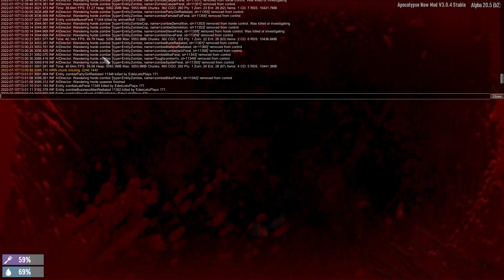7 Days To Die Deutsch | immer dieser Wanderclub 💀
7 Days to Die deutsch ist ein Zombie Survival Spiel mit Tower Defense Elementen. Wir starten in eine neue frische Runde Zombie Survival mit der Alpha 20. Was machst du zuerst? Looten? Lvln? oder lieber direkt Zombies erledigen? Wofür auch immer du dich entscheidest. Es wird nicht einfach werden in dieser postapokalyptischen Welt zu überleben und sich gegen die Horden an Zombies zu verteidigen.